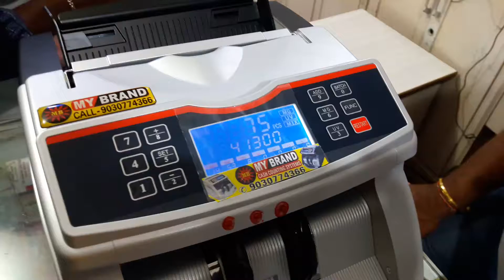MY BRAND MIX NOTES VALUE COUNTING MACHINE VIDEO -9030774366